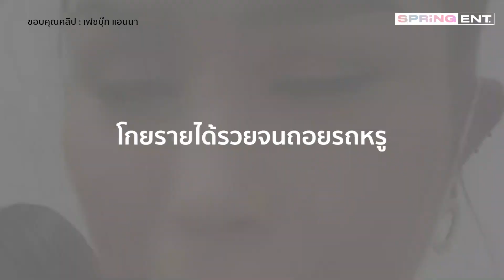แอนนา เดือด! เจอดราม่าหิวแสงเกาะกระแสข่าว แตงโม นิดา รวยจนถอยรถหรู l SPRiNG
แอนนา เดือด! โดนคนดราม่าหิวแสงเกาะข่าว แตงโม นิดา ออกรายการโกยรายได้รวยจนถอยรถหรูใช้ชีวิตสุขสบาย